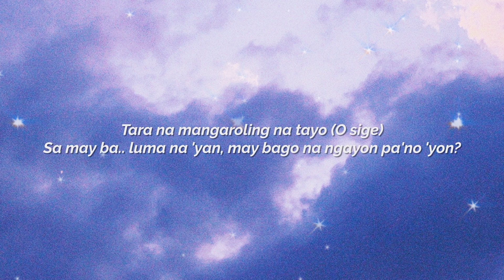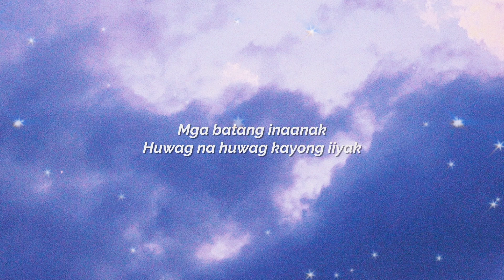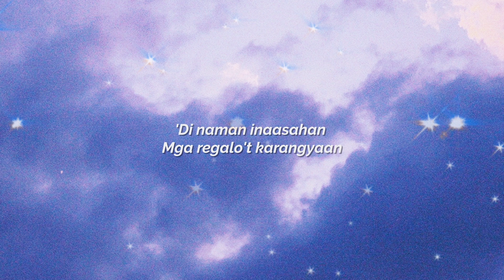Cheeka Bebs - Paskong Langit (Aesthetic Lyric Video)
Aesthetic lyric video of "Paskong Langit" by Cheeka Bebs, from their album 'Walang Forever.'